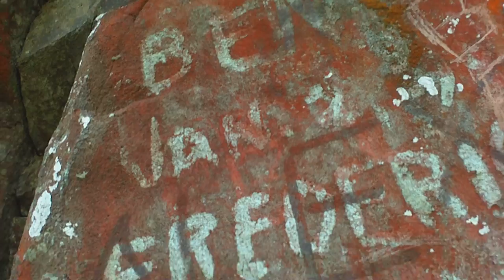ERNANI DINGDING -832 MT. PICO DE LORO ADVENTURE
Dahil sa pagkakapasa ko sa aking Nursing Licensure Exam... naisip kong regaluhan ang aking sarili, at yun ay ang pag-akyat sa isa sa mga bundok na aking pinapangarap akyatin... ito ang "Mt. Pico De Loro"

ang Mt. Pico De Loro ay matatagpuan sa Ternate Cavite... pinangalanan ito ng mga espanyol dahil sa naiibang hugis ng tuktok ng bundok na ito...
"Pico de Loro" - Parrot's Peak. Ang mt. Pico De Loro ay bahagi ng kabundukan ng Mts.Palay-Palay/Mataas na Gulod Nationa Park (DENR Protected Area), kaya naman mapapansin mo dito ang mayamang kagubatan nito na lalong nag-papaganda sa kabundukan nito.

ang aking karanasan sa pag-akyat sa Mt. Pico De Loro ay masasabi kong isang hindi malilimutang karanasan... bagamat mahirap sya akyatin, masaya akong sabihin na nagawa kong akyatin ang Mt.Pico De Loro - Peak3(mula dito ay kitang-kita ang tanawin ng mt.Pico De Loro), Peak1 (main summit, pinaka mataas na parte)
at Peak2 Parrot's Beak (the famous Rock Tower)

at syempre salamat sa Trail Adventours! sa pag-sama nila sa akin sa pag-akyat dito sa Mt. Pico De Loro. at ang napakagaling naming Adventure Guide, sir. Guido! Thankyou!

at sa lahat ng mga nakasama ko sa pag-akyat! ang galing natin! (",)

at syempre samahan nyo pa din ako sa mga susunod ko pang naiibang pag-lalakbay, pamamasyal, karanasan at kung anu-ano pa! ako po si Ernani Dingding, ang lakwatchero nyong kaibigan dito lang sa... YOUTUBE(",)